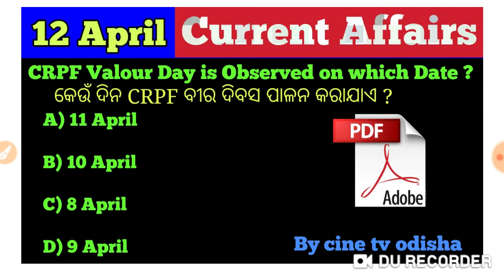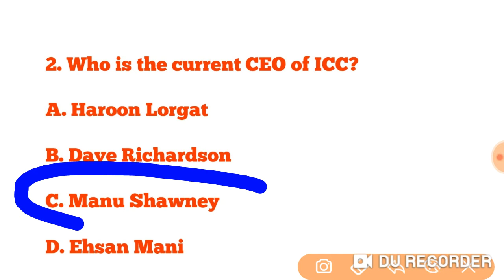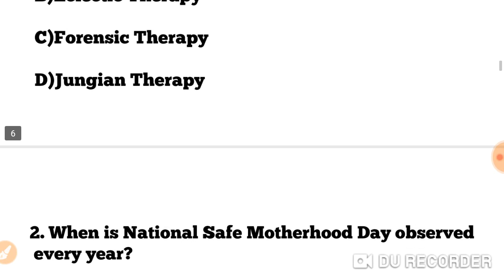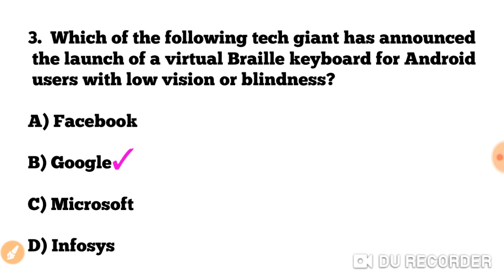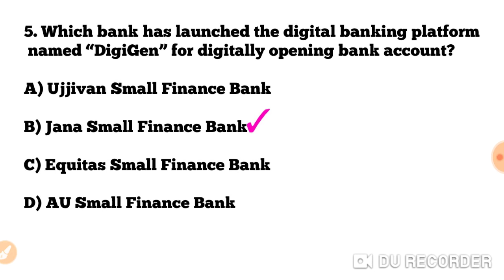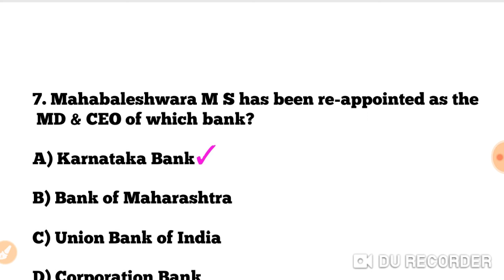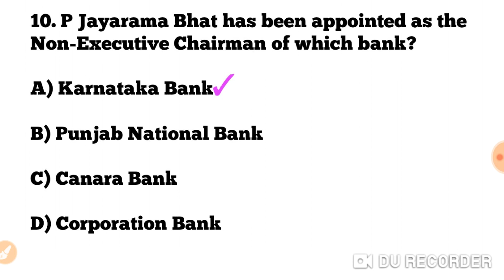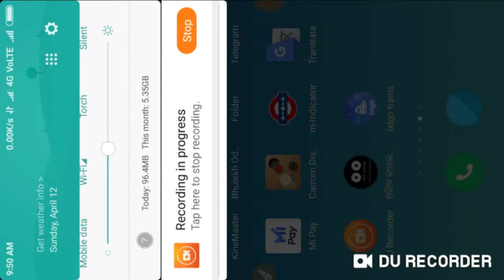Current Affairs - 12 April 2020 !! Current Affairs GK in English & Odia !! For Next Exam !!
Current Affairs - 11 April 2020 !! Current Affairs GK in English & Odia !! For Next Exam !!

Current Affairs - 10 April 2020 !! Current Affairs GK in English & ODIA !! For Next Exam !!

Current Affairs - 09 April 2020 !! Current Affairs GK in English & Odia !! For Next Exam !!